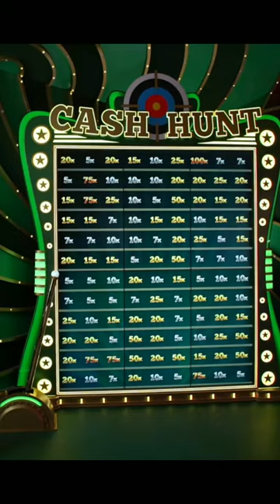🚀 5000X Cash Hunt Gives €4,517,597 Payout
The Best Win on Crazy Time for 2023 until now is this 5000X Cash Hunt. It gives €4,517,597 Payout

🔞Gamble Responsibly🔞
1. Don't think of gambling as a way to make money.
2. Only gamble with money you can afford to lose.
3. Set a money limit in advance.
4. NEVER chase losses.
5. Take frequent breaks.
If you have any other questions about responsible gambling, you can always ask in the comments.